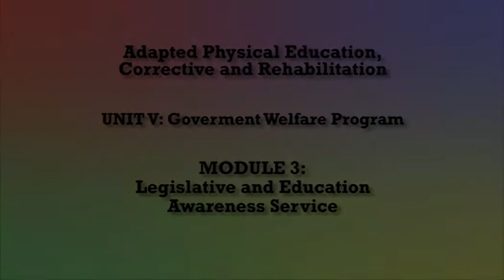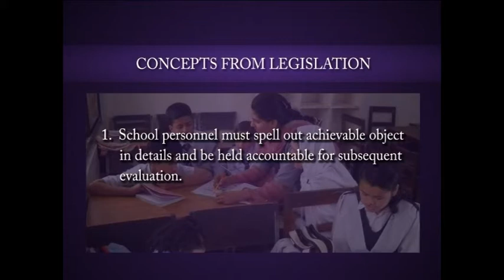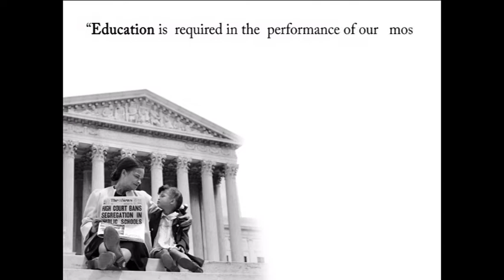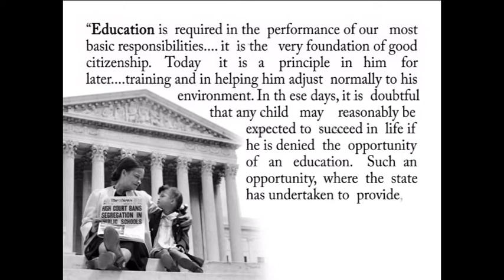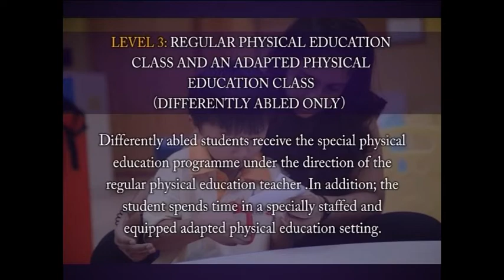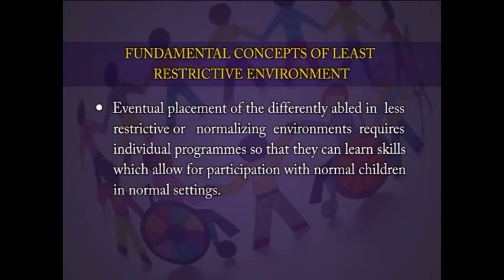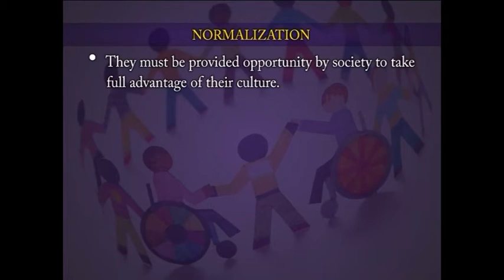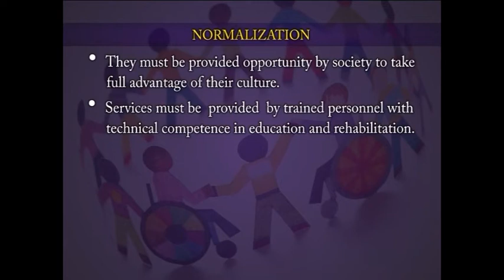APE Legislative and education awareness